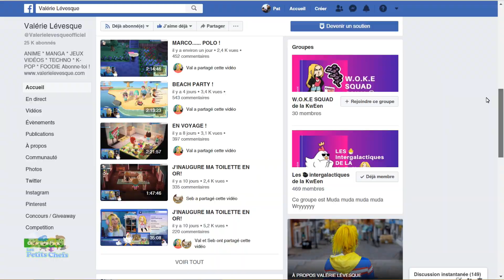Animal Crossing New Horizon : Les Création et le village de Lorie | Les Petits Chefs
➡ Pour tout voir, déroulez... ⬇️⬇️⬇️
Lorie vous présente son village et ses créations d'Animal Crossing New Horizon. Vous y verrez aussi ce qu'il arrive lorsque c'est le jour de votre fête! Pour le volet du jeu en ligne, on vous passe un extrait lorsque Lorie a participé au Facebook live de Valérie Lévesque.

Merci à Valérie Lévesque qui nous a permis d'utiliser un extrait du stream live d'Animal Crossing qu'elle a fait sur facebook.

Merci à nos Supers Chefs Patreons : Balado Québec, Sook Media, Helder Santos / Stereo Sourcil Podcast, DSLR Dave
Merci à notre Grand Chef :  Olivier Coursol

Les Petits Chefs: Lorie, Pat! Larochelle
Gameplay: Lorie Larochelle et Catherine Paquette,
Caméras: Pat Larochelle
La musique d'Animal Crossing par Kazumi Totaka